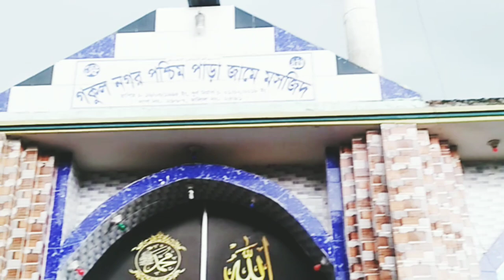Village Mosque. Prayer for Muslim ummah. Ayat e shifa.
Village Mosque. Prayer for Muslim ummah. Muslims ummah. Ayat e shifa. Mosque design. Village Mosque ideas.

A village Mosque. Mosque design ideas. Prayer for Muslim. Architectural design. Prayer for Muslim ummah.

Mosque design . Prayer for Muslim . Architectural view. Architectural design. Mosque design ideas . Holy place Mosque. Prayer for Muslims ummah .

Mosque design idea. Prayer for Muslims . Architectural view. Prayer for Muslim ummah.

Mosque design idea. Architectural view. Prayer for Muslim ummah.

Mosque design ideas.  Prayer for Muslim ummah.  Architectural design ideas. Mosque design ideas. Architectural design. Prayer for Muslim ummah.

Mosque design . Prayer for Muslim. Holy place of Muslim. Architectural design ideas. Prayer for Muslim ummah all . Architectural design ideas for all . Architectural view. Beautiful design of Mosque.

Mosque design ideas for all . Prayer place of Muslim ummah in Dhaka . Muslim ummah all . Prayer for Muslim ummah. Prayer for Muslim country. Prayer for Allah. Peace of mind. Architectural design ideas.

Mosque special design ideas. Prayer for Muslim. Mosque design ideas for all . Prayer for Muslim five times every day . Architectural design view . Wonderful Architectural design. Best Architectural design.

Mosque design for all . Holy place of Mosque. Muslim ummah. Peace of Islam. Muslim countries. Pray for Muslim.

Wonderful Mosque design ideas. Prayer for Muslims Ummah. Mosque city Dhaka. Pray for Allah.  Mosque design ideas for the people of the world 🌍 wide. Wonderful mosque design. It is situated in Uttara, Dhaka. Almost 1500 people can pray together in this mosque. It's design is unparallel for all.

If you look this mosque mosque, You will be glad for it's outstanding beauty. Every day 5 times prayer in this mosque for Muslims Ummah.
It created by the local people of the mosque areas in Uttara, Dhaka city. Mosque city 🌆 in Dhaka, Bangladesh.

roman versus rock
sagorica gorur haat 2023

নাটক